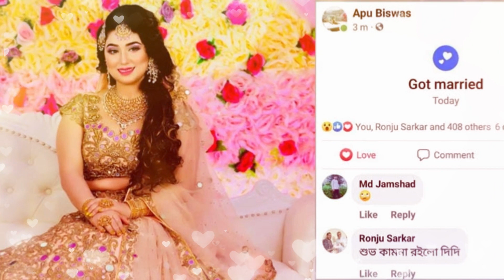চিন্তা করবেন না, বিয়ে করলে শাকিবকেই করবোঃ অপু বিশ্বাস (ভিডিও) | Apu Biswas | Shakib Khan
দর্শক এই পর্যায়ে একটি কথা না বললেই নয় এই চ্যানেলটির সমস্ত ভিডিও শুধুমাত্র বিনোদনের জন্য। চ্যানেলটির অনেক ভিডিওতে রূপকঅর্থে অনেক সময় জনপ্রিয় নায়ক-নায়িকা, শিল্পী ও কলাকুশলিদের নাম ও ছবি ব্যবহার করা হয়েছে যা শুধুমাত্র বিনোদনের জন্য। তাই দয়া করে ভিডিওটি বিনোদন হিসেবেই গ্রহন করবেন ধন্যবাদ।

Background Music Creadit: Aakash Gandhi Invisible Beauty